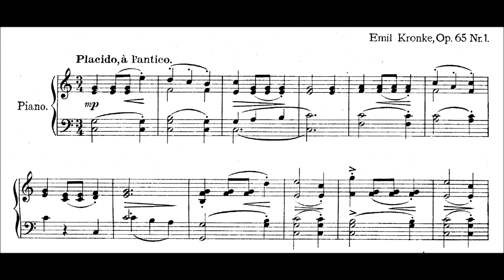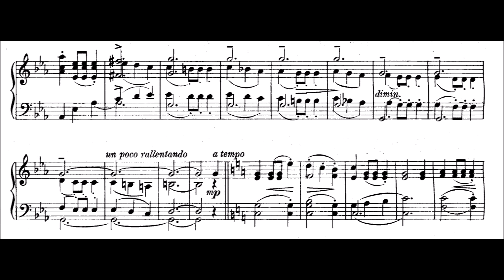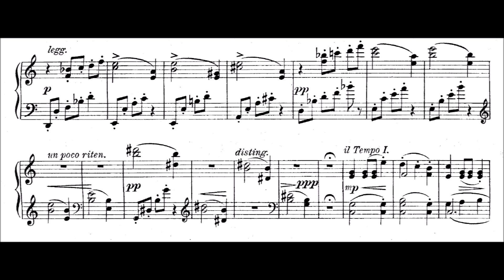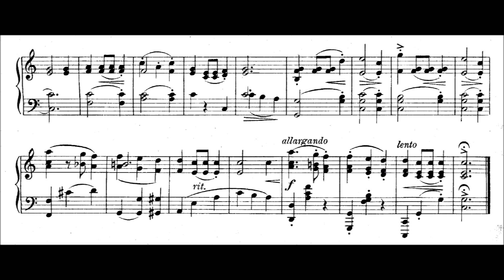Emil Kronke - 4 Deutsche Tänze, Op.65/1 (Placido, à l'antico)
A pretty, calm valse, probably in the sense of Schubert or similar? I enjoy this piece, but sadly I feel again pretty bad with my keyboard, it really keeps me away from playing. Need really a solution to that nonsense.
Kronke (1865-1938) was a german composer. Amongst his teachers: Carl Reinecke, Felix Draeseke and others. When he was 22, he lived in Dresden. He composed orchestral works aswell, a little opera, and a lot of compositions for flute. His opus ranges to at least 210, I assume his output was considerable.